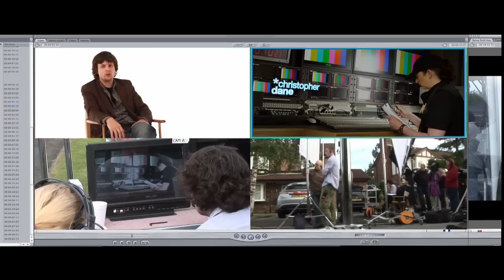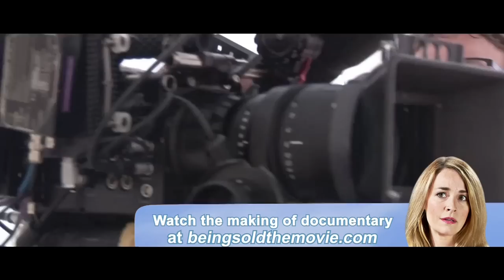How did they shoot a feature film in two days? | Full Length | The Making of Being Sold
The full length documentary now available to watch for FREE!

In exclusive interviews shot for this one hour documentary the director, producers, director of photography, cast & crew will describe exactly how they achieved the impossible and shot a full length film in just two days.

These candid and detailed interviews accompained by on-set footage allow us to find out every aspect from the INITIAL CONCEPT, WRITING, CASTING, FUNDING, PRODUCING, SHOOTING and more. It's made by filmmakers, for filmmakers (and for film fans too!)